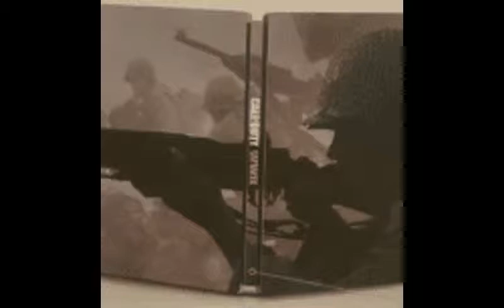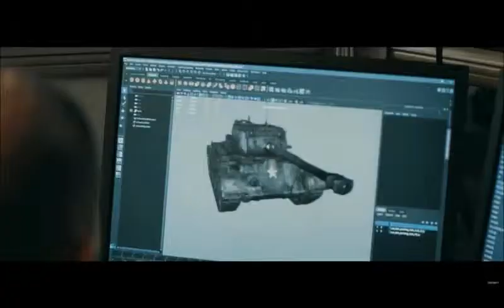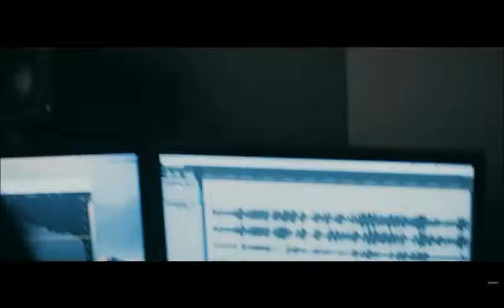CALL OF DUTY WW2!! TAILER AND BACKGROUND INFO!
A brand new video for you guys about the new call of duty foe 2017 I haven't had the time to fully analysis it but this video has got the trailer and background! hope you enjoy!!